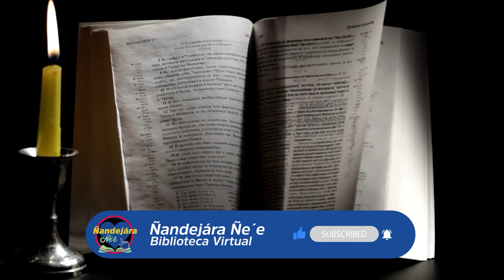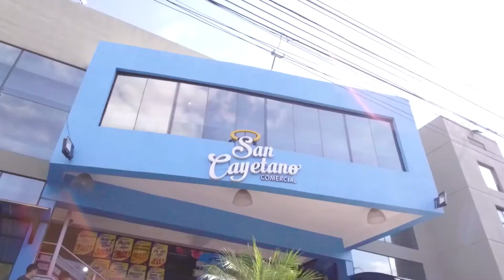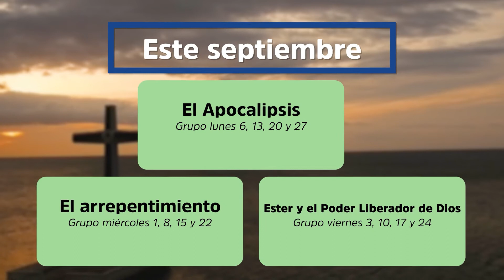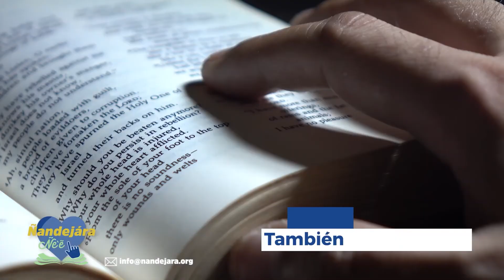Ñandejara Dominical - (26-09-2021)